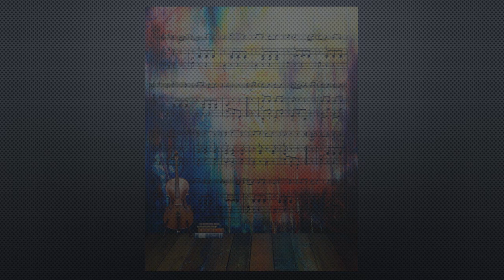Babelas - Ricardo Bornman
Nog ‘n komposiesie van die LP, Ghitaar Ritmes. Hier speel Ricardo sy eie oorspronklike weergawe van Babelas. Daar was baie geleenthede waar hulle in die recording studio in gestap het, met geen idieë van wat die opname gaan wees nie. Baie van Ricardo se komposiesies het lewendig in die studio gebeur. Die melodie op daardie oomblik uit sy kop opgeneem, soos wat dit daardie oomblik gespeel was. Ons hoop julle geniet die liedjie en sien uit om ons volgende huldeblyk aan julle vry te stel. Vriendelike groete. Lisa.